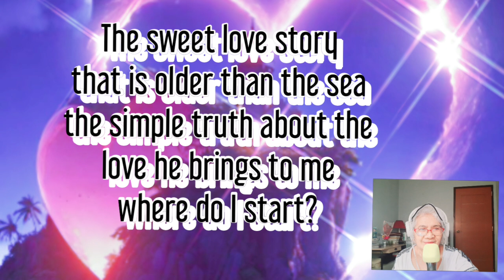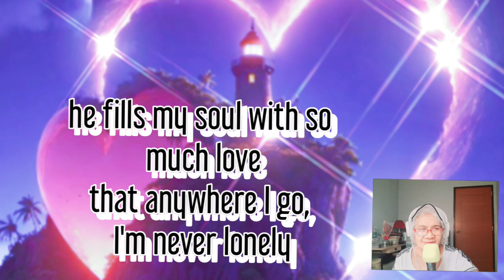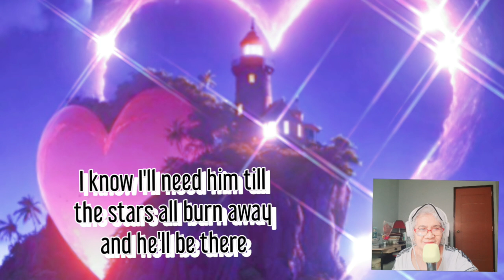where do I begin| cover by esther m.| music lyrics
picasrt
dafik music channel

composer- francis lai, carl sigman
artist - andy william